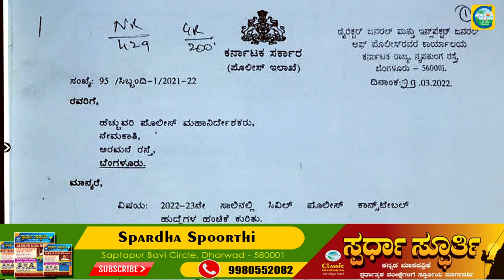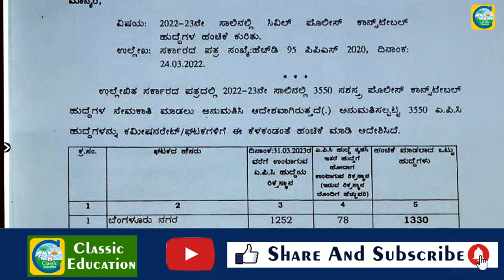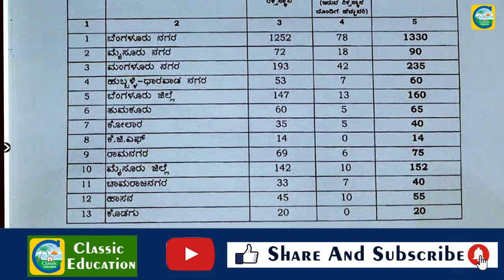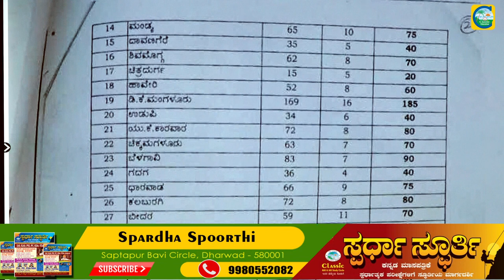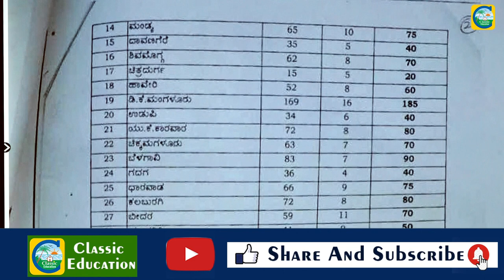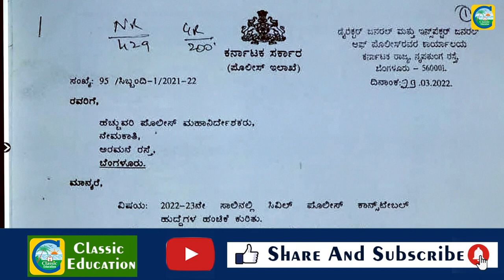3550 PC ಹುದ್ದೆ||ಯಾವ ಯಾವ ಜಿಲ್ಲೆಗಳಲ್ಲಿ ಎಷ್ಟೆಷ್ಟು ಹುದ್ದೆ ಖಾಲಿ ಇವೆ|ಇಲಾಖೆಯಿಂದ ಅಧಿಕೃತ ಮಾಹಿತಿ|ಉದ್ಯೋಗ ವಾರ್ತೆ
3550 PC ಹುದ್ದೆ||ಯಾವ ಯಾವ ಜಿಲ್ಲೆಗಳಲ್ಲಿ ಎಷ್ಟೆಷ್ಟು ಹುದ್ದೆ ಖಾಲಿ ಇವೆ|ಇಲಾಖೆಯಿಂದ ಅಧಿಕೃತ ಮಾಹಿತಿ|ಉದ್ಯೋಗ ವಾರ್ತೆ